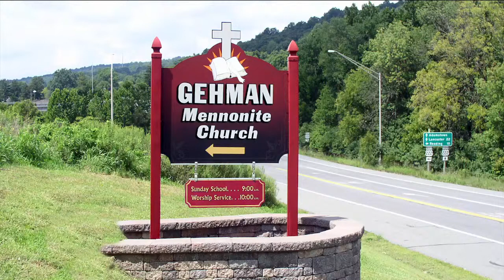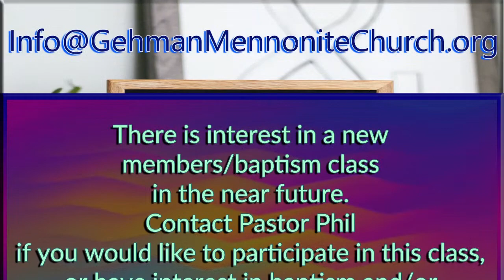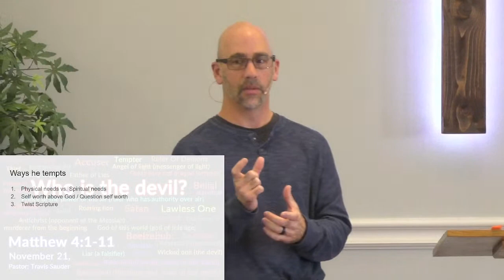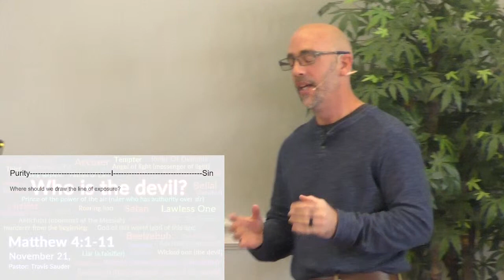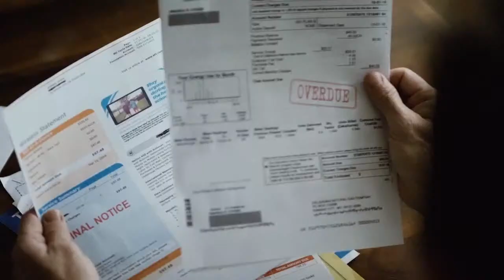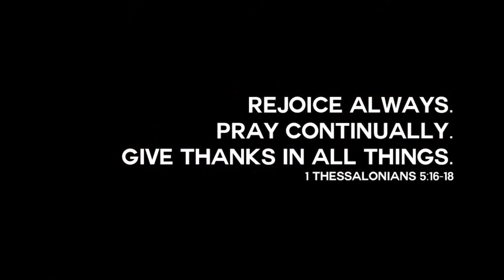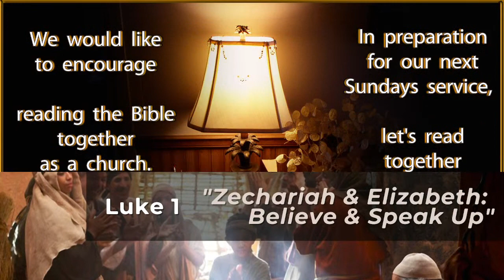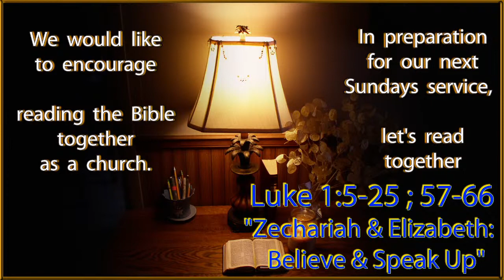"Who is the devil" Matthew 4:1-11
Gehman Mennonite Church   Matthew 4:1-11  "Who is the devil"